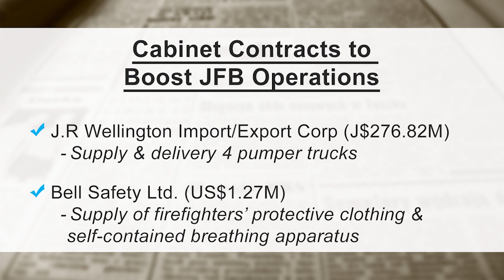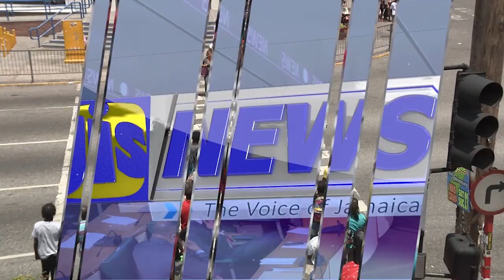JIS News 16 11 2018